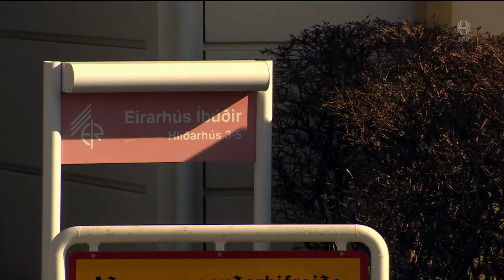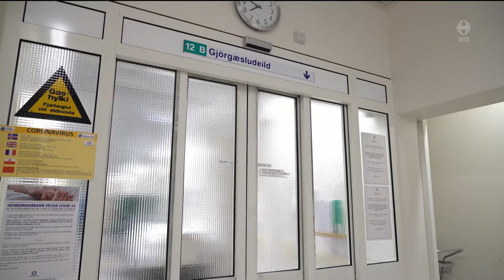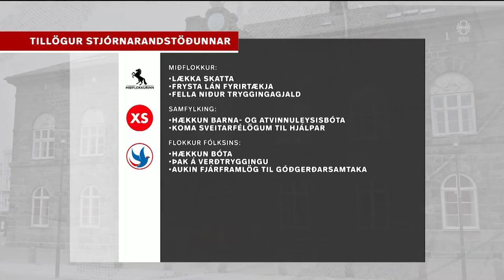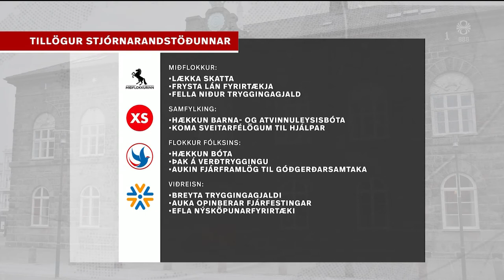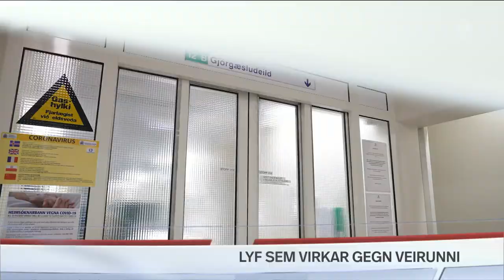Fréttir - 02. maí 2020